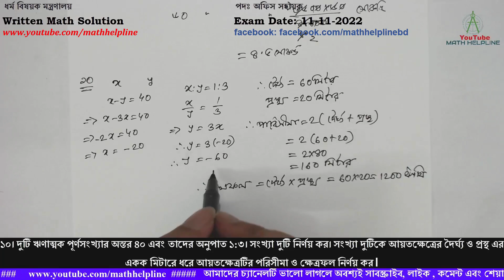ধর্ম বিষয়ক মন্ত্রণালয় পদঃ অফিস সহায়ক Written Math Solution Exam Date: 11-11-2022